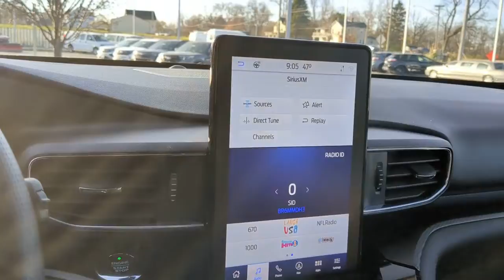2021 Ford Explorer Bourbonnais, Frankfort, Matteson, Manteno, Manhattan, IL 32942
Black Used 2021 Ford Explorer ST available in Bourbonnais, Illinois at Terry's Ford. Servicing the Frankfort, Matteson, Manteno, Manhattan, IL area.

Terry's Ford
363 N Harlem Ave

Delivers 24 Highway MPG and 18 City MPG! This Ford Explorer boasts a Twin Turbo Premium Unleaded V-6 3.0 L/183 engine powering this Automatic transmission. ENGINE: 3.0L ECOBOOST V6 -inc: auto start-stop technology (STD), Wheels: 20 Machined Aluminum w/Painted Pockets, Voice Activated Dual Zone Front Automatic Air Conditioning.*This Ford Explorer Comes Equipped with These Options *Trunk/Hatch Auto-Latch, Trip Computer, Transmission: 10-Speed Automatic, Transmission w/Driver Selectable Mode, Trailer Wiring Harness, Tires: P255/55R20 AS BSW, Tire Specific Low Tire Pressure Warning, Terrain Management System ABS And Driveline Traction Control, Tailgate/Rear Door Lock Included w/Power Door Locks, Systems Monitor.* Stop By Today *Stop by Terrys Ford located at 363 S Harlem Ave, Peotone, IL 60468 for a quick visit and a great vehicle!
ENGINE: 3.0L ECOBOOST V6  -inc: auto start-stop technology (STD),Turbocharged,Four Wheel Drive,Tow Hitch,Power Steering,ABS,4-Wheel Disc Brakes,Brake Assist,Aluminum Wheels,Tires - Front Performance,Tires - Rear Performance,Temporary Spare Tire,Heated Mirrors,Power Mirror(s),Rear Defrost,Privacy Glass,Intermittent Wipers,Variable Speed Intermittent Wipers,Rear Spoiler,Remote Trunk Release,Power Liftgate,Power Door Locks,Daytime Running Lights,Automatic Headlights,LED Headlights,Automatic Highbeams,Fog Lamps,AM/FM Stereo,Satellite Radio,Requires Subscription,MP3 Player,Steering Wheel Audio Controls,Hard Disk Drive Media Storage,MP3 Player,Telematics,Auxiliary Audio Input,Smart Device Integration,Requires Subscription,Bluetooth Connection,Bucket Seats,Rear Bucket Seats,Adjustable Steering Wheel,Trip Computer,Power Windows,3rd Row Seat,Leather Steering Wheel,Heated Steering Wheel,Keyless Entry,Power Door Locks,Keyless Start,Keyless Entry,Power Door Locks,Cruise Control,Climate Control,Multi-Zone A/C,A/C,A/C,Rear A/C,Power Driver Seat,Power Passenger Seat,Leather Seats,Bucket Seats,Heated Front Seat(s),Driver Adjustable Lumbar,Passenger Adjustable Lumbar,Driver Vanity Mirror,Passenger Vanity Mirror,Driver Illuminated Vanity Mirror,Passenger Illuminated Visor Mirror,Floor Mats,Keyless Start,Keyless Entry,Power Door Locks,Remote Engine Start,WiFi Hotspot,Smart Device Integration,Power Windows,Power Door Locks,Trip Computer,Immobilizer,Security System,Traction Control,Stability Control,Traction Control,Front Side Air Bag,Blind Spot Monitor,Lane Departure Warning,Lane Keeping Assist,Lane Departure Warning,Front Collision Mitigation,Driver Monitoring,Aerial View Display System,Rear Parking Aid,Cross-Traffic Alert,Tire Pressure Monitor,Driver Air Bag,Passenger Air Bag,Front Head Air Bag,Rear Head Air Bag,Passenger Air Bag Sensor,Knee Air Bag,Driver Restriction Features,Child Safety Locks,Back-Up Camera